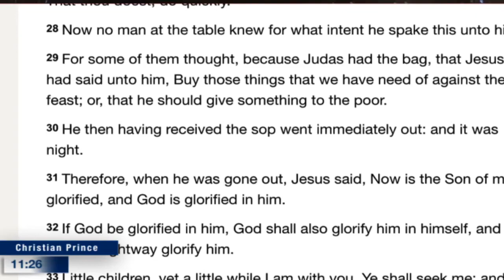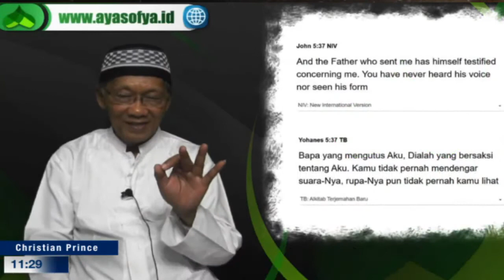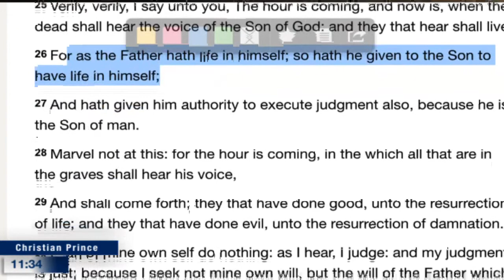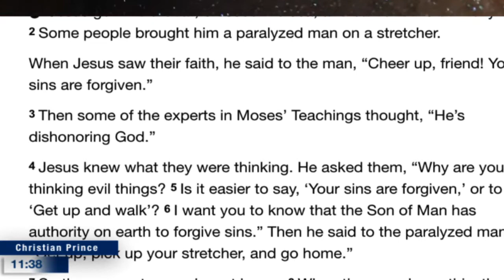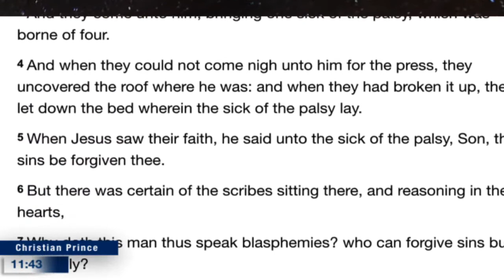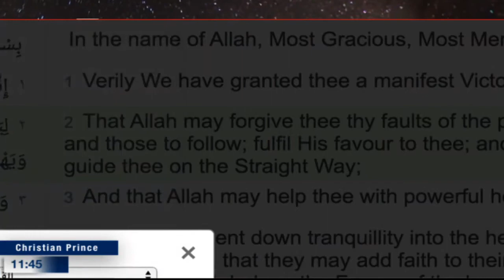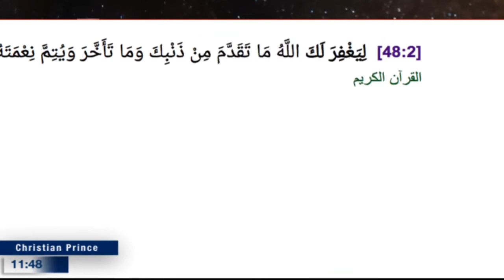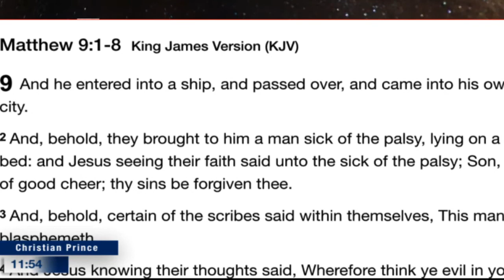Jesus forgives sin